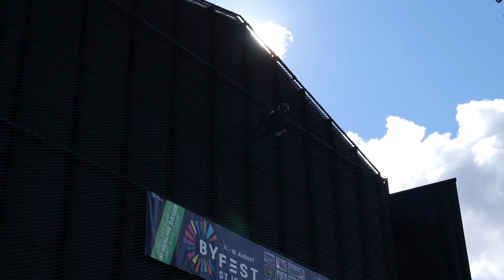Blålysdag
Mange møtte opp fredag formiddag 17. august da alle nødetarer var samlet utenfor Kimen kulturhus i Stjørdal sentrum for å vise hva de holder på med under Stjørdals aller første "blålysdag".